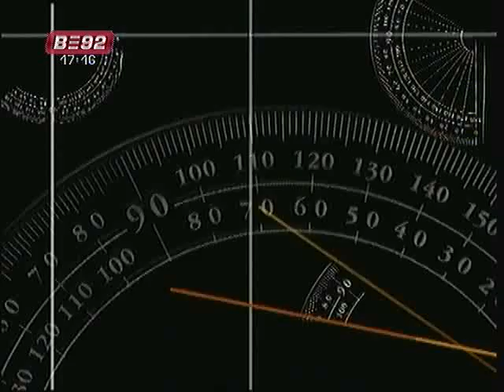Boško Jakšić vs Djordje Vukadinovic - Dvougao 24.10.2009.